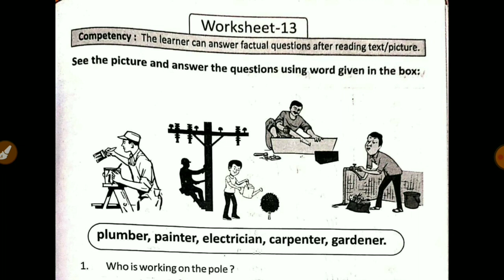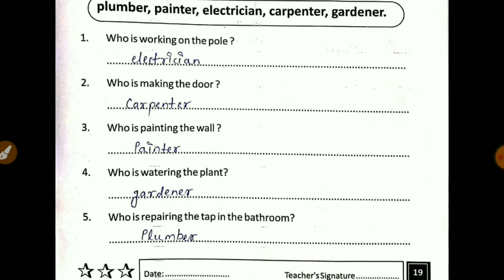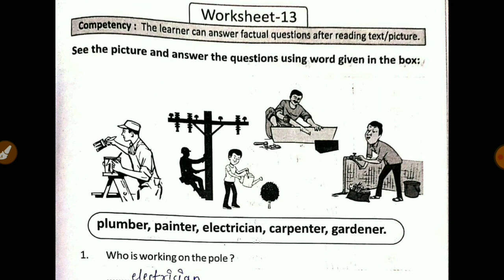Prakhar workbook class 8 English worksheet 13 answer | grade 8 prakhar workbook english worksheet 13